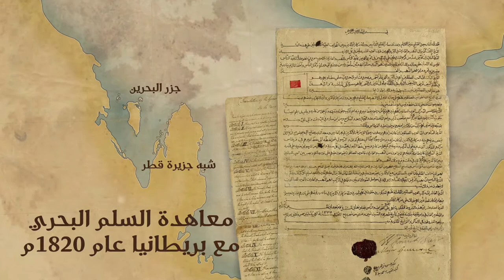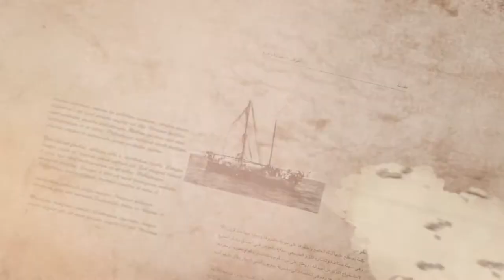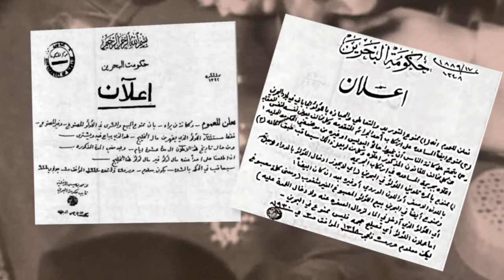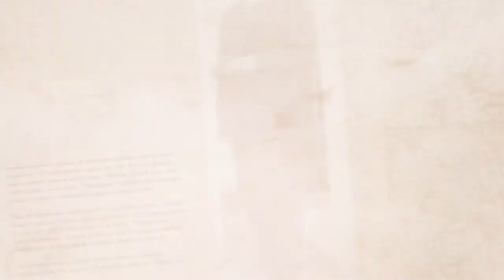شاهد الحلقة الخامسة عشرة بعنوان « الزبارة و استمرار السيادة الخليفية »